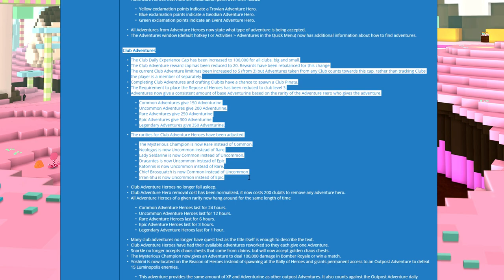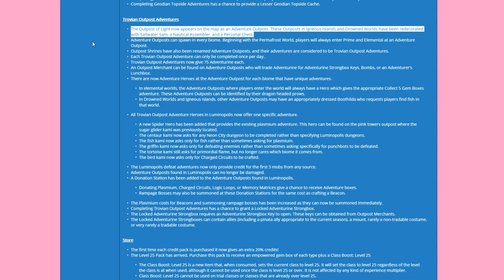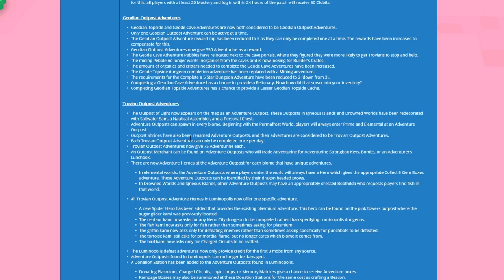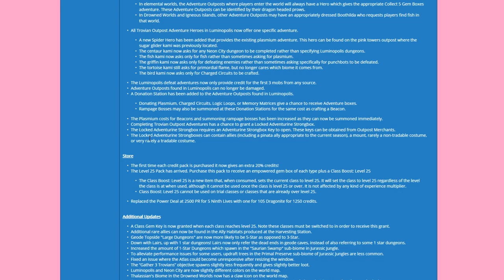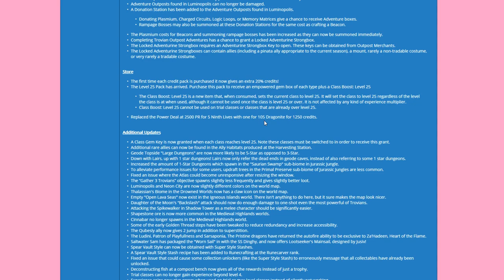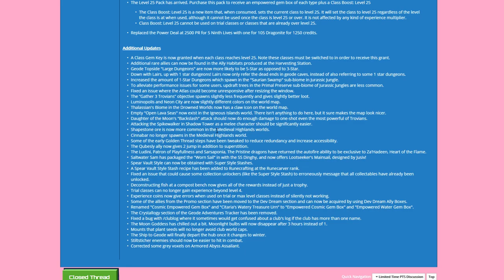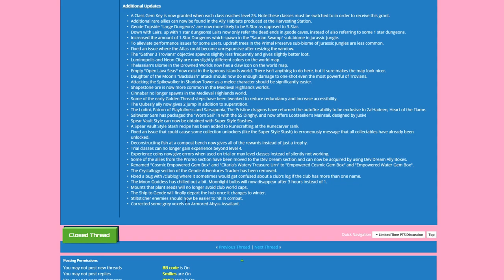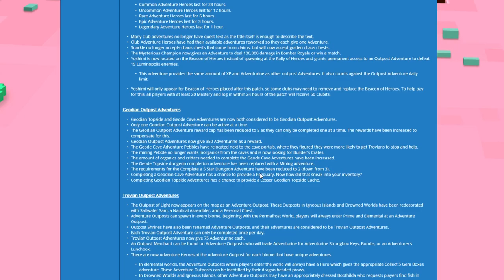TROVE | "Into The Deep" PATCH NOTES | NEW GEODE UPDATE!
In this one, I go over everything we know about the new Geode update on the PTS server right now, this is the patch notes!

(You need to be under mastery level 20, and once you have done this, you can´t refer anyone else, one-time deal!)